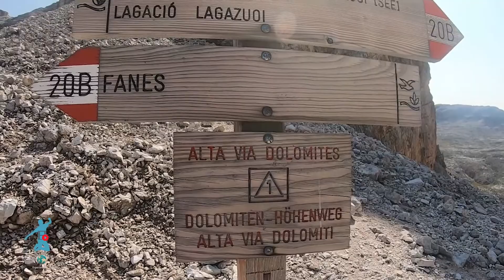𝗗𝗢𝗟𝗢𝗠𝗜𝗧𝗜 | il 𝗟𝗔𝗚𝗔𝗭𝗨𝗢𝗜 (3 di 6)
📍 Giro ad anello tra la  Val di Fanes e la Val Travenanzes, 31km 2200m D+

Scendiamo fino al Lago di Lagazuoi, lungo la Cengia Veronesi, un sentiero che taglia la parete della montagna e arrivati al lago, ricominciamo a salire fino alla Forcella del Lago, con il desiderio di arrivare il prima possibile nel Regno dei Fanes, magari di corsa 🏃‍♀️🏃‍♂️🎒

📜 Realizziamo video professionali con vostre registrazioni o partecipando agli eventi che volete documentare, per catturare e condividere le emozioni con i vostri cari, gli amici o semplicemente, per il piacere di rivederli senza doverli ricordare. Se sei interessato contattaci sul canale Telegram o via e-mail